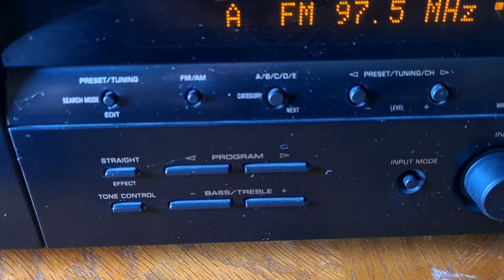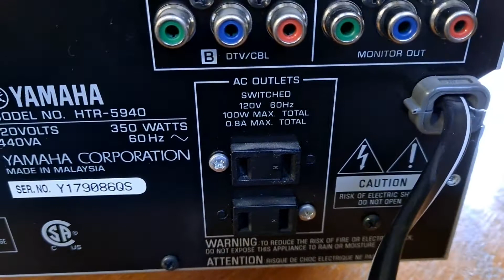YAMAHA HTR-5940 natural sound av receiver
r Yamaha HTR-5940 Home Theater Receiver Dolby Digital, DTS and Dolby Pro Logic decoders that allow this 6.1 channel 630 Watt A/V receiver to produce realistic soundscapes even in 6.1 channel-recorded movies. Ready for use with HDTV, Super Audio CD, DVD, and more, the HTR-5940 will turn your home into a concert hall, theater and more at the touch of a button. Features such as 14 surround programs, high-quality digital to analog converters, component video and digital connections